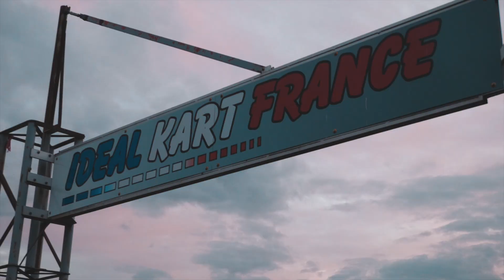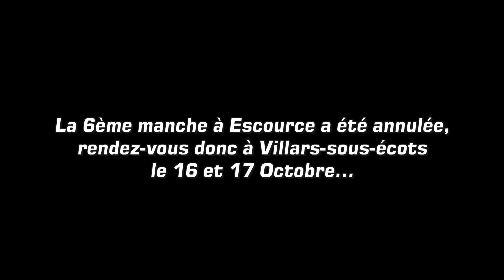RACE 5 ➜ MIRECOURT 🏁 MA PLUS BELLE COURSE 🔥 [Championnat de France Supermotard S2 2021]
Le 7 & 8 Août 2021, j'étais à Mirecourt Juvaincourt pour la 5ème épreuve du championnat de France de Supermotard.

⏱ Chrono : P17
🏁 Course 1 : P16
🏁 Course 2 : P13
➡️  Classement général : P14

Le compte rendu complet est disponible sur ma page Facebook @maxitytv ! 😉

Suis mon crew : les Damaged Riders !

🏍  Ma moto :
🔞​ ​ Husqvarna 250 FC 2020 CBO Group 🔥​

🧥 Mon équipement corporel :
- Combinaison sur mesure & 100% perso Matt Racing
- Gants Five Gloves SF1
- Bottes Sidi Crossfire SRS 2 avec semelle SM
- Casque 6D ATR-2 avec peinture perso BH Custom
- Masque 100% Armega avec écran iridium rouge
- Dorsale Alpinestars

Commente BRAAAP! si tu vois ça! 😉👊